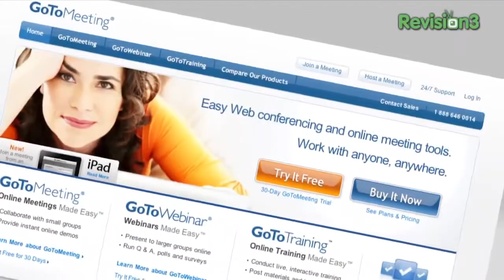Geek Beat Archives 20 Hour Battery SHATTERS iPad! Foursquare Check in from Space, Netflix Streamin